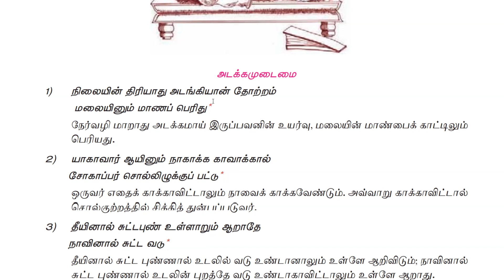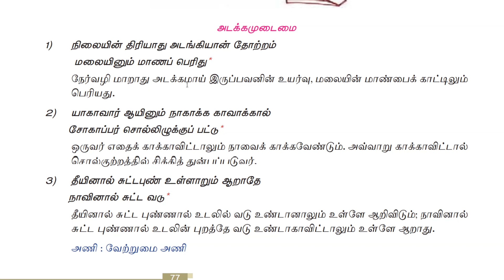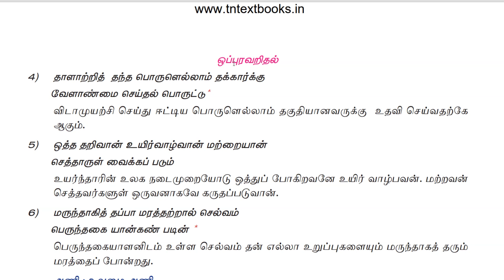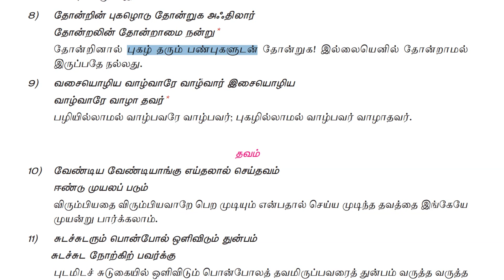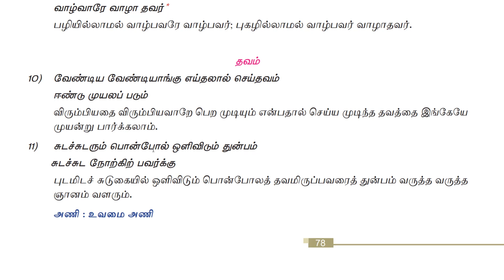தமிழ் | திருக்குறள் | 6 முதல் 12 ம் வகுப்பு வரை| 11 ம் வகுப்பு முதல் பகுதி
We are giving classes for all government competitive exams.
Explained about history, science, geography, Maths, constitution, logical reasoning  and economics.
We additionally provide English classes which highly useful for exams and communication enhancement.

In UPSC, TNPSC, Bank exams and in all interview English is essential..
Since 2018 we are giving regular classes. Many students blessed and placed in government jobs with help of Sam Academy. We are feeding our subscribers with shortcuts, tricks to remember easily. also we upload current affairs and employment updates, Annual planner and notification.

thirukkural for group4
thirukkural for group1
thirukkural for group2